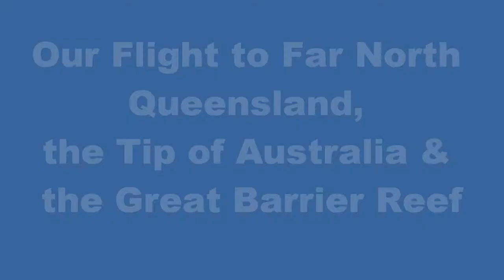Flight Trip to Far North QLD Australia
aerial views of the wonderful landscapes of Australia